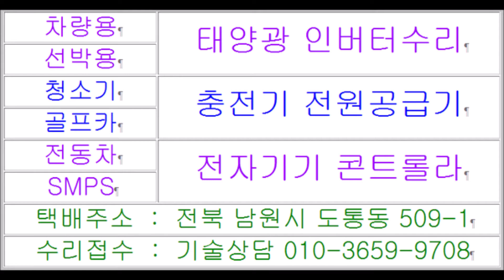단종된 LG온풍기수리업체 냉난방 엘지에어컨수리점 PCB기판 부품이없어서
안녕하세요 PCB기판 사설수리전문점입니다 단종된 LG온풍기수리업체 냉난방 엘지에어컨수리점 PCB기판 부품이없어서 주제로 전원 먹통현상 포스팅합니다 천둥 번개친후 정전으로 전기가나간뒤 전원이 안들어오는 벽걸이에어컨수리하려면 벽걸이에어컨수리가능한곳 벽걸이에어컨수리업체 벽걸이에어컨수리점 찿아보거나 LG에어컨실외기수리하려면 LG에어컨실외기수리가능한곳 LG에어컨실외기수리업체 LG에어컨실외기수리점 검색하시어 전화주시면 친절한 기술상담해드립니다 시원하게 찬바람이 안나온다는 에어컨청소후 침수원인인지 전원이 안켜진다는 엘지에어컨기판수리하려면 엘지에어컨기판수리가능한곳 엘지에어컨기판수리업체 엘지에어컨기판수리점 찿아보거나 에어컨PCB기판수리하려면 에어컨PCB기판수리가능한곳 에어컨PCB기판수리업체 에어컨PCB기판수리점 검색하시어 메인보드와같은 전원장치 PCB기판만 분리하여 보내주시면 신속한응대로 최선을 다하겠습니다 전원이안켜지는 LG에어컨수리 삼성에어컨수리 케리어에어컨수리 캐리어에어컨수리 천정형에어컨수리 차량용에어컨수리 카에어컨수리 에어컨기판수리잘하는곳 에어컨실외기기판수리점 찿아주셔서 감사합니다 택배주소 전북 남원시 도통동 509-1 주연테크서비스 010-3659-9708 남원전파사 목수의꿈   Gipahunong ang LG hot air conditioner repair company Heating and cooling LG air conditioning repair shop Tungod kay walay mga PCB board parts, akong i-post ang problema sa power supply isip usa ka hisgutanan. Human sa dalugdog ug kilat, ang koryente nawala tungod sa pagkawala sa kuryente. Kung ikaw nangita ug repair shop o gusto nga ayohon LG air conditioner outdoor unit LG air conditioner outdoor unit repair company LG air conditioner outdoor unit repair company Pangitaa LG air conditioner outdoor unit repair shop ug tawagan ang mahigalaon nga teknikal nga tambag Para sa pag-ayo, makit-an nimo usa ka lugar nga makaayo sa LG air conditioner board LG air conditioner board repair company Pangitag LG air conditioner board repair shop, o kung gusto nimo ayohon ang air conditioner nga PCB board, pangitag lugar diin ang air conditioner PCB board mahimong ayuhon Air conditioner PCB board kompanya sa pag-ayo Air conditioner PCB board repair shop Kung gilain nimo kini ipadala, buhaton namo ang among pinakamaayo sa pagtubag dayon.Ang pag-ayo sa air conditioner sa LG nga dili mo-on sa Samsung air conditioner repair carrier air conditioner repair carrier air conditioner repair ceiling air conditioner repair sa hangin sa sakyanan conditioner repair sakyanan air conditioner repair air conditioner board repair